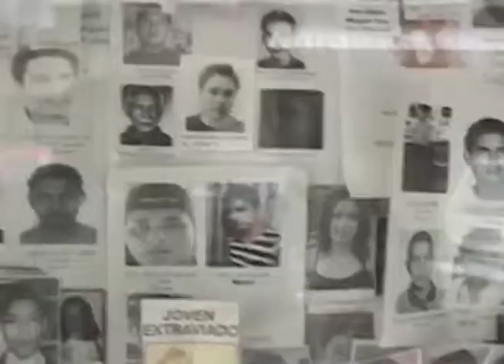Sección El Desaparecido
Diputado presento un recomendable para que se conforme una comisión interinstitucional, para que el gobierno busque a las personas desaparecidas a causa de la violencia, y pide que esta iniciativa sea incluida en los planes de seguridad que impulsa Nayib Bukele